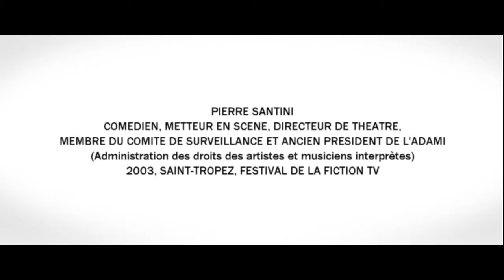PIERRE SANTINI, INTERVIEW, COMEDIEN, 2003, SAINT-TROPEZ, FESTIVAL DE LA FICTION TV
Pierre Santini est membre du comité de surveillance et ancien Président de l'ADAMI (Administration des droits des artistes et musiciens interprètes). C'est un homme de théâtre, comédien, metteur en scène et directeur de théâtre. De 2003 à 2012, il dirige le théâtre Mouffetard, théâtre municipal du 5e arrondissement de Paris.
Le comédien est l'élève de Charles Dullin au sein du TNP de Jean Vilar, il est formé par Georges Wilson, Jean-Pierre Darras, Alain Cuny...
A partie de 1963 Pierre Santini interpète de nombreux rôles à la télévision, où il acquiert une grande popularité dans des séries comme "Rocambole", "L'Homme du Picardie", "Un juge, un flic" et "La vie des autres".
De 1992 à 1996 il reprend le célèbre feuilleton "Les Cinq dernières Minutes" où il joue le Commissaire Massard.
Il débute sa carrière au cinéma en 1960, avec "Les signes du zodiaque" réalisé par Max Damain. En 1974 il est le Commissaire Villon dans "Les Innocents aux mains sales" réalisé par Claude Chabrol, aux côtés de Romy Schneider, Rod Steiger.
Au théâtre, dès 1958 il joue tout le répertoir, très électique il puise dans tous les répertoires et joue aussi bien du Corneille, du Miller, Shakespeare, Molière, Brecht, Pirandello, Beaumarchais, Rostand, que du Gracq, Grumberg, Lunari, Montherlant, Yourcenar, etc.
Pierre Santini n'oublie pas pour autant la mise en scène, il débute en 1975 dans une pièce de Akutagawa Ryunosuke "Rashōmon" au Théâtre Romain Rolland de Villejuif. Ensuite il mettra en scène une bonne quinzaine de pièces, jusqu'en 2008 où il met en scène "Hygiène de l'assassin" d'Amélie Nothomb.
Comme comédien, il joue de 2017 à 2018 en tournée "Au revoir... et merci !" de Bruno Druart...